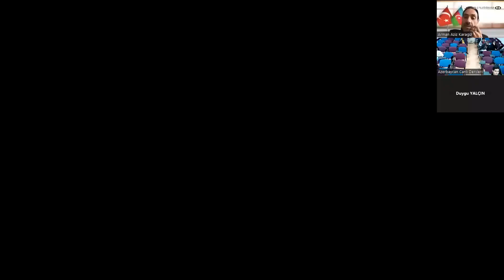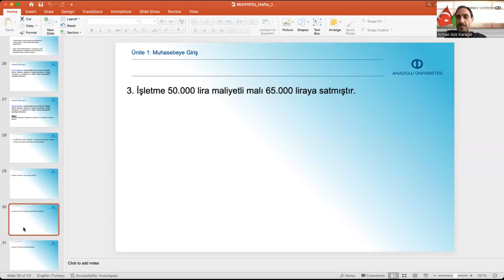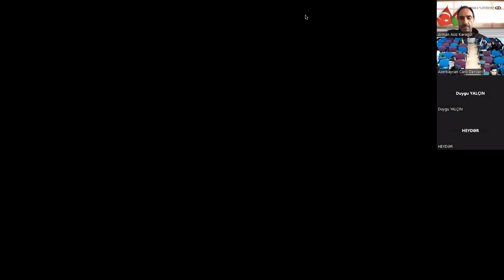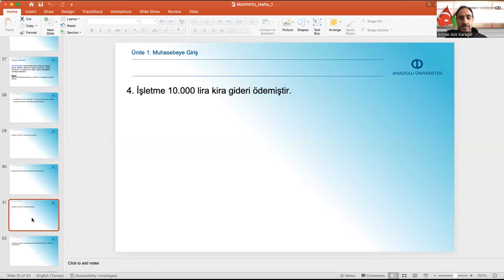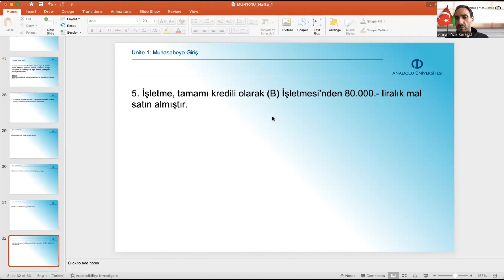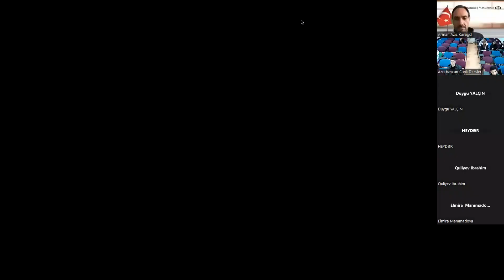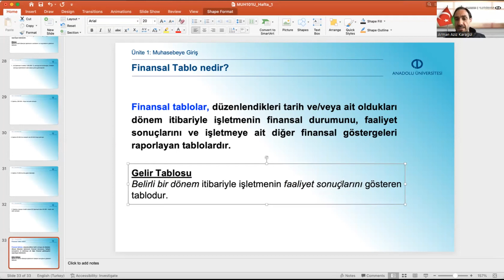GENEL MUHASEBE 1 ( UNİTE 1 - II HİSSƏ )